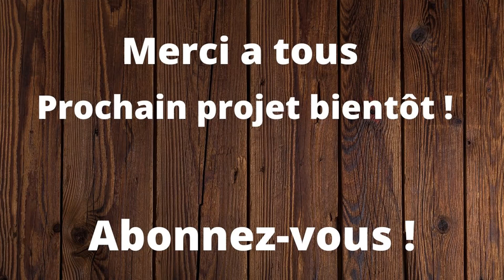LAMPE STYLE INDUSTRIEL FAIT AVEC UNE CNC ...DIY ! ( INDUSTRIAL STYLE LAMP )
Je présent dans cette vidéo la fabrication d'une lampe de style industriel fait avec une cnc . La construction de la lampe est faite de bois , soit du pin et du chêne . Le chêne qui a été recyclé d'une ancien tête de lit . Elle comprend aussi de la tuyauterie d'acier. Je montre aussi quelques astuces d'assemblage et de finition. Voila ! Bonne vidéo!